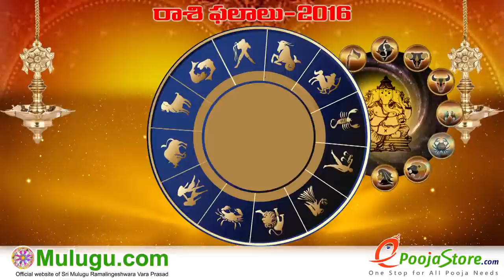Vrushaba Rasi (Taurus Horoscope) - November 20th - November 26th Vaara Phalalu